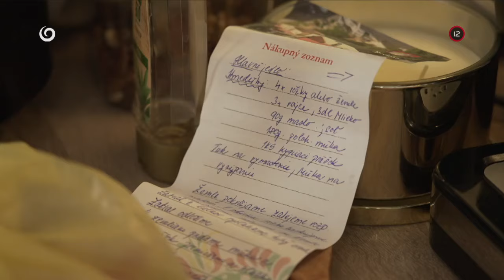BEZ SERVÍTKY (20.5.2024 o 17:50 na JOJke)